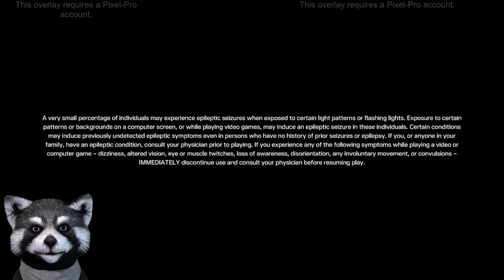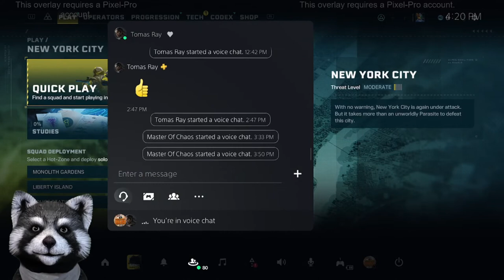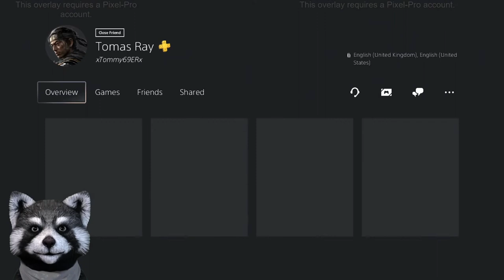Rainbow Six Extraction - Trovo Highlights